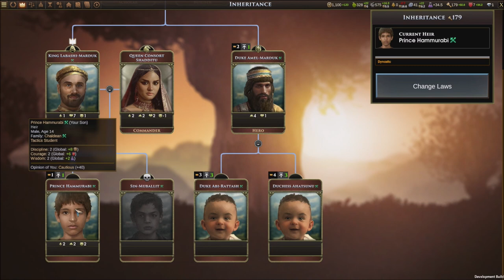The Growth of a Prince - Old World - Let's Play part 6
We continue our war against Assyria while also helping the growth of the prince.